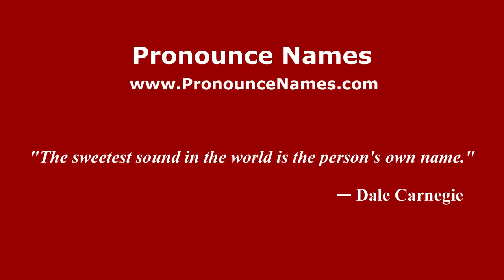How to pronounce Jon Aurtenetxe (Spanish/Spain) - PronounceNames.com